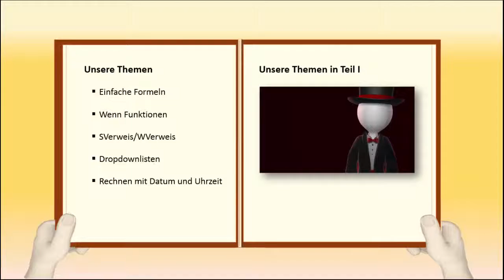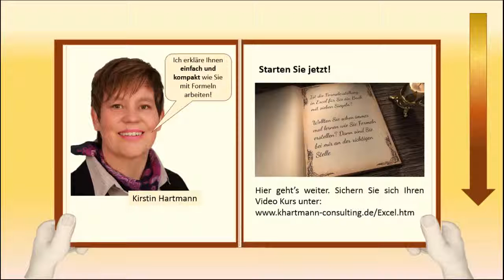Vorspannvideo: Die Magische Welt der Formeln in Excel von Kirstin Hartmann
Diese Video wurde mit PowerPoint erstellt und mit Camtasia erstellt.

Daten auf Knopfdruck analysieren! Wer wünscht sich das nicht oder?
Sie möchten z.B. tagesaktuell wissen welchen Umsatz/Gewinn Sie gemacht haben? Sie wünschen sich, dass Sie Ihre Daten in Excel auf Knopfdruck immer tagesaktuell auswerten können? Wenn Sie diese Fragen mit ja beantworten können, dann habe ich eine gute Nachricht für Sie.

In meinem Webinar PivotTable - das versteckte Power Tool in Excel erfahren Sie mehr.

Unsere Themen:
- Voraussetzung für die Daten
- Was ist eine PivotTable
- Wie erstelle ich meinen PivotTable mit wenigen Klicks
- Daten filtern Datenschnitt und Zeitachse
- PivotCharts auf Knopfdruck erstellen
- Zeitachse und Datenschnitt